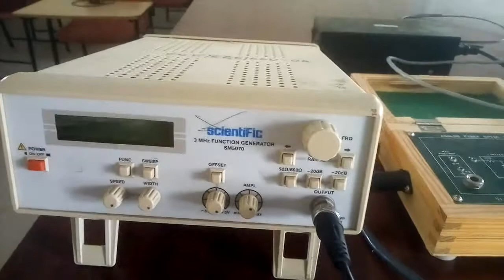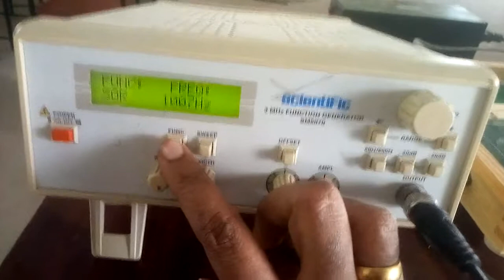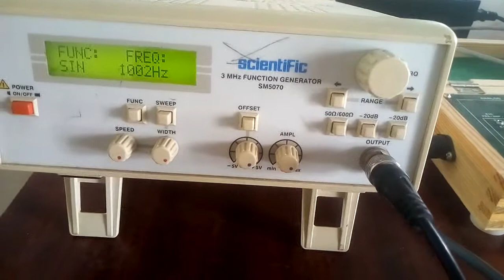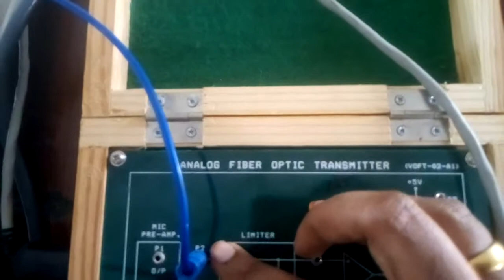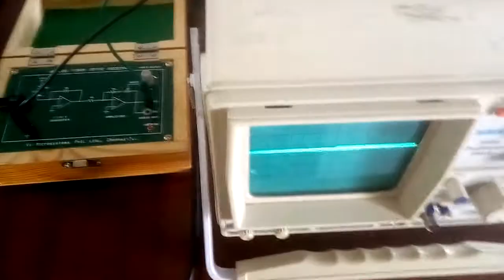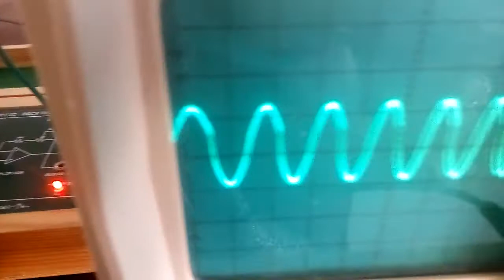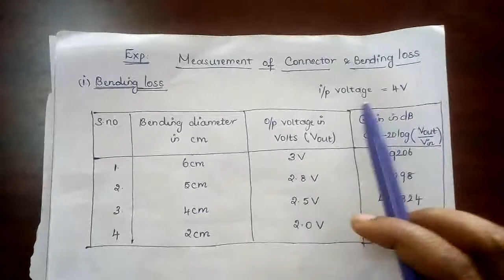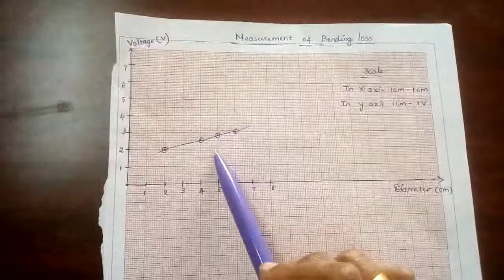Ex No 7 Measurement of connector and bending loss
To determine the connection loss & bending loss in the given plastic fiber with bends of various diameters and plot the performance graph.